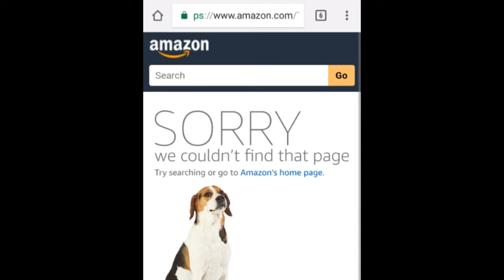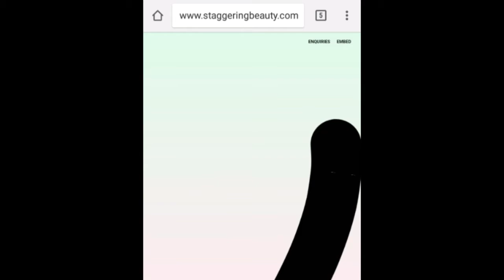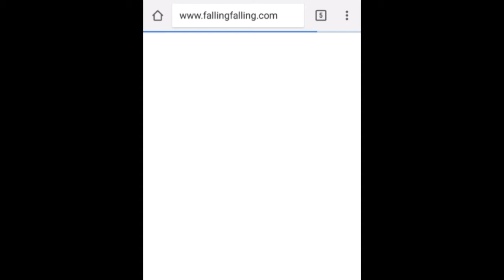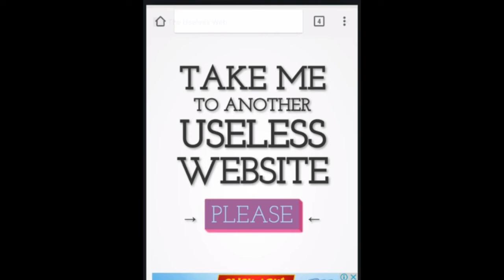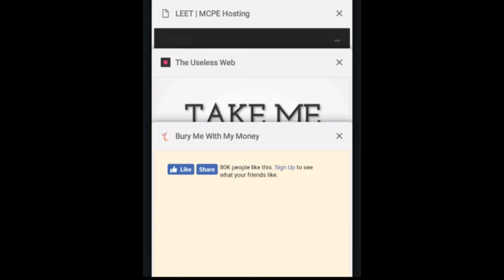Useless Video! | Take Me To A Useless Website (Please)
If you ejoy enjoyed the video please leave a like down below it shows how much you love my content
If you read all that comment "reading is fun de mental" XD ill appreciate it

Social Media

Credits

🔊 Music used in vid:
Artist:

Bio

I'm just a Gamer with a YouTube channel 🎮
(still mastering editing)
The Main game i play is MCPE. Don't be surprised in what you see. I will rec whatever i can🎮 📷 😂
Also only if a video is boring i might throw in some memes and or references 😅😕